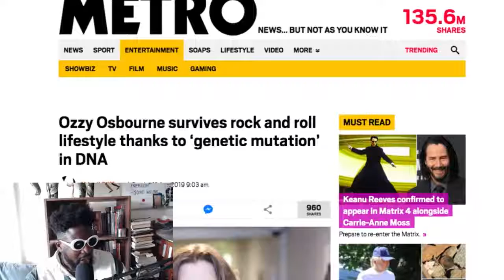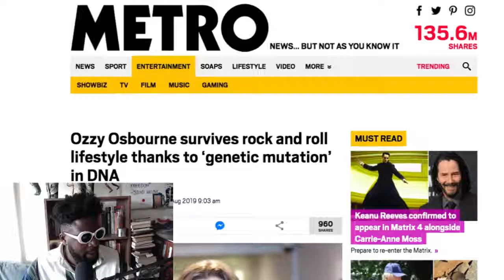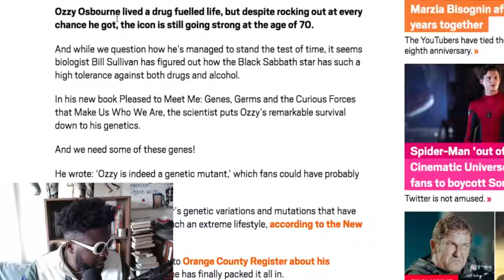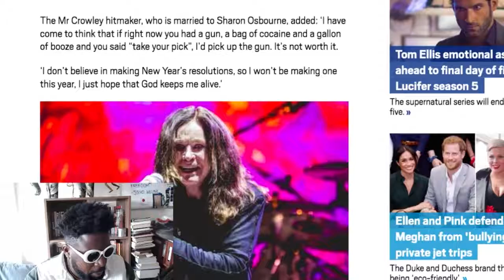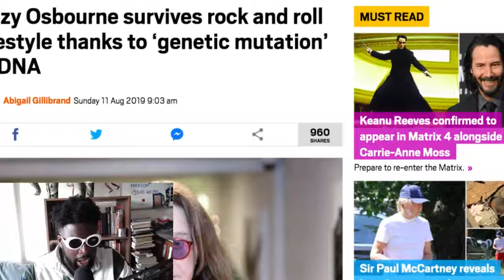Ozzy Osbourne is CRAZY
I'm sure you're aware but I just thought I'd remind you...